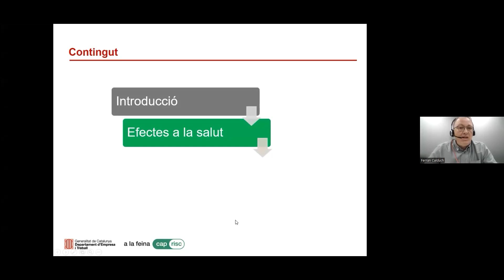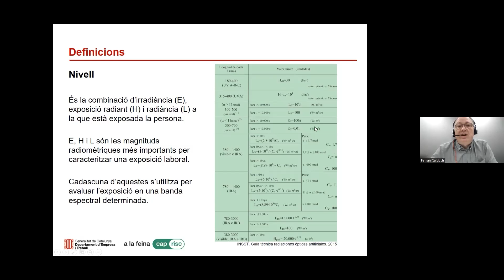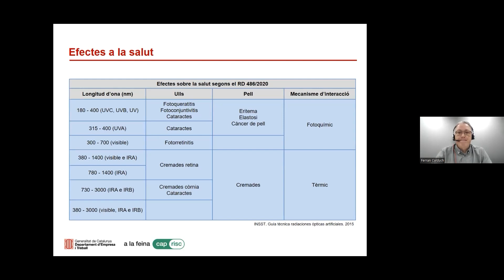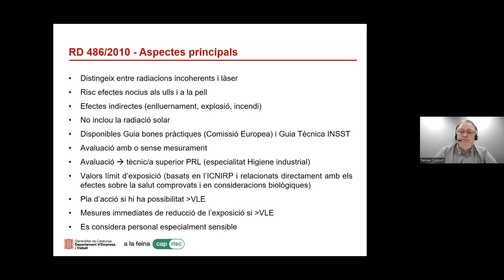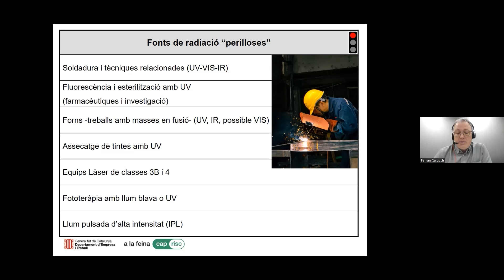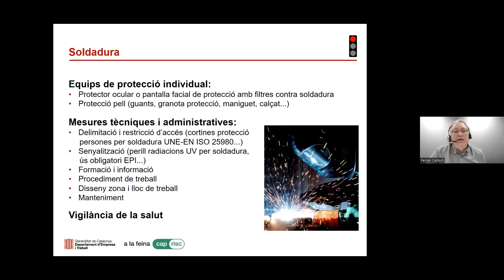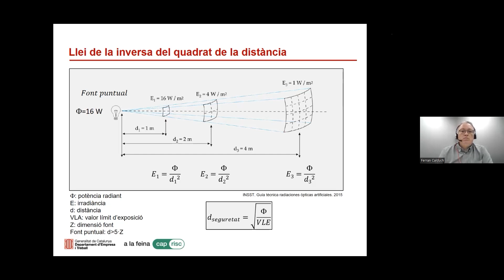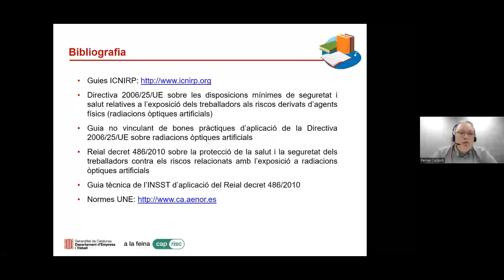Risc d'exposició a radiacions òptiques artificials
En aquest seminari s'expliquen els diferents aspectes a considerar davant el risc d'exposició laboral a radiacions òptiques artificials.